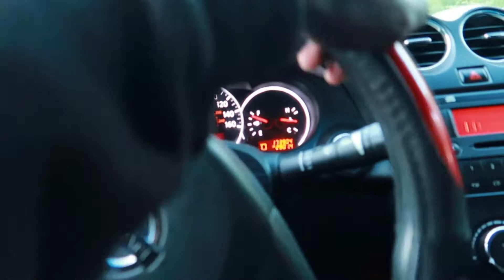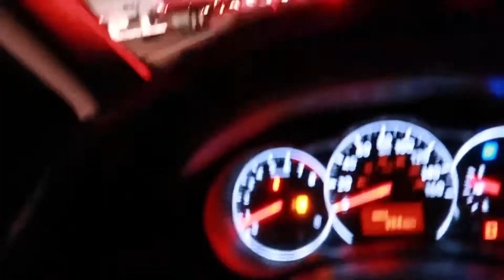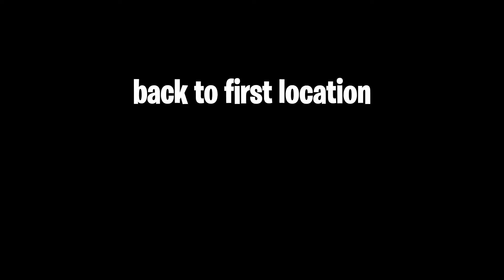DAY IN MY LIFE: WENT TO MY FIRST CAR MEET 🚗 🔥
*WHATS GOOD YOUTUBE ITSSS YA BOOYYY MIIKE 😂 AYE BUT CAN WE SMASH AT LEAST 20 LIKES *

Social Media //

                or
     (business or promos)

~I DO NOT CLAIM ANY MUSIC TO BE MINE
~I DID NOT MAKE ANY OF THE MUSIC